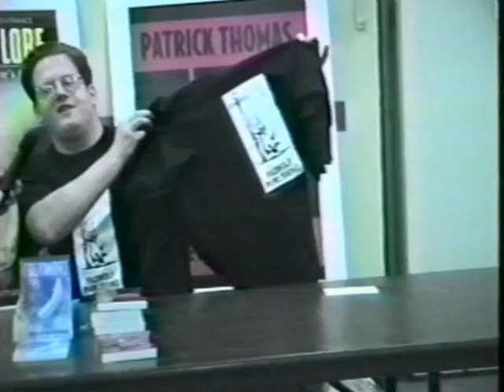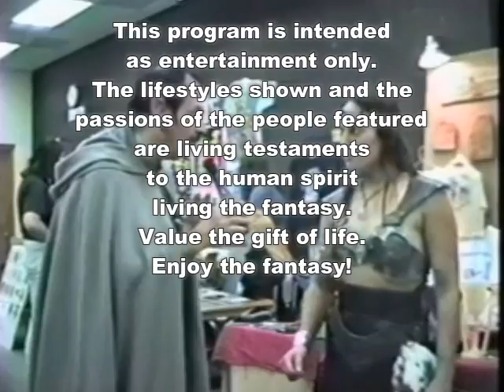97 1117 NJAC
Program #97-1016 "NJAC"
Original edit by Russel DePhillips
and Richard Braunskill
Digitized re edit by Barry Nijel

Special Thanks  to Alison  the convention co-ordinator
NJAC, Not Just Another Con,  located  at Univ. of Mass, in Amherst.
And with the  help of Xavier , we played as the  featured band,
and taped interviews.

Guests..
Patrick Thomas,
 Asean Warrior Princess,
T Shirt artist Professor
Make up artist Heather, made up as a Vampire,
 And a again, Alice, for the invitation.